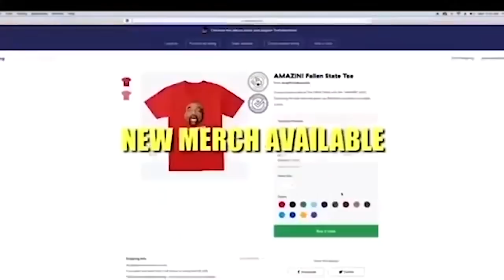Do LGBTQXYZ People Have STRAIGHT-PHOBIA? (Highlight)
In this episode highlight of TheFallenState TV, host Jesse Lee Peterson interviews Abigail Saguy, UCLA Professor of Sociology & Gender Studies.

ALT. MEDIA